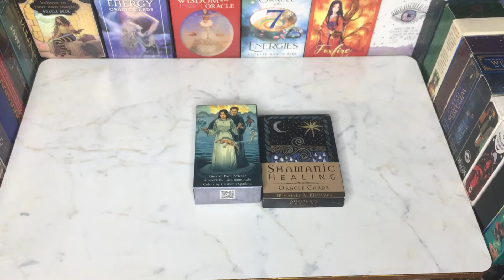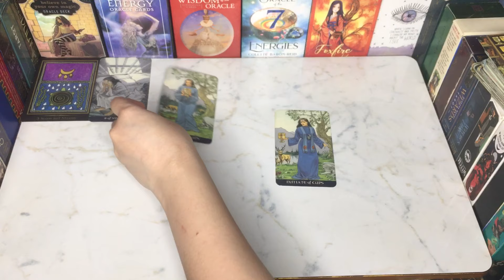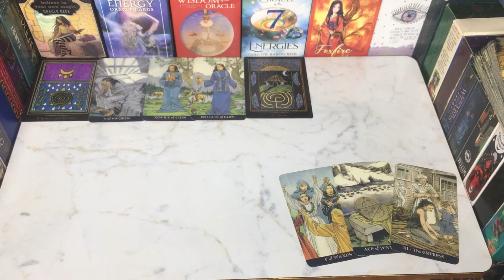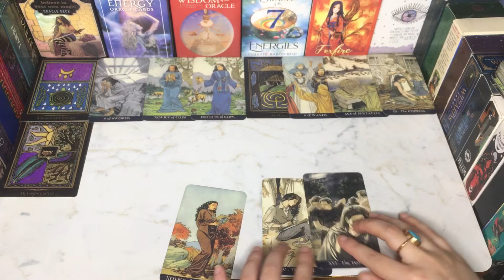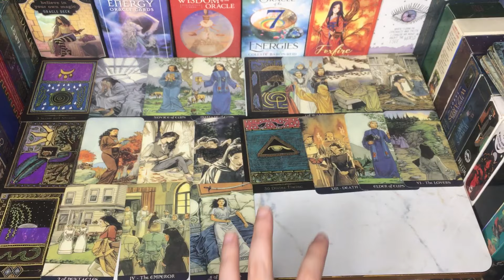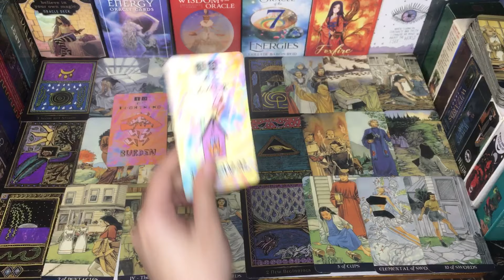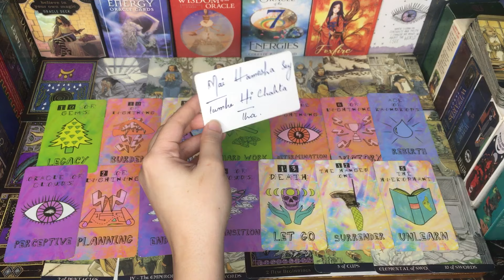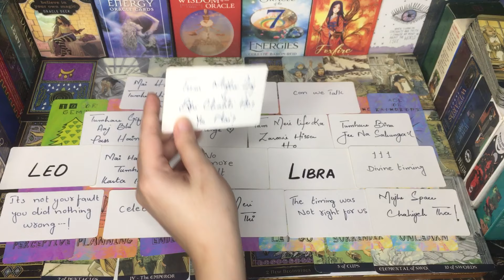♥️CURRENT FEELING AND THOUGHTS YOUR PERSON✨❓HINDI-URDU TAROT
Hey♥️Welcome

BEAUTIFUL SOUL✨

7777

fypシ゚viral
love was